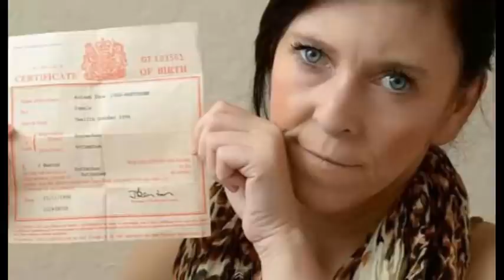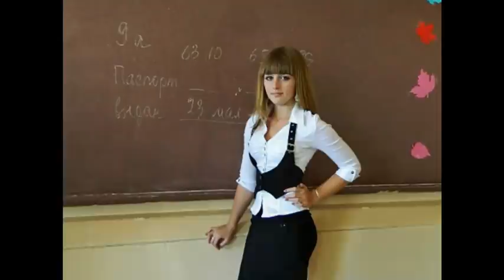Awihawmloh khawpa Tleirawl/Rawlthar common lo te chu !!